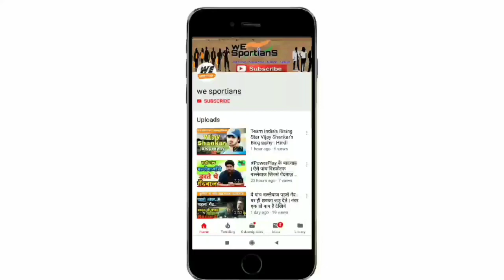अंपायर के विवादित Soft Signal पर बड़ा फैसला | New Rules of ipl 2021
BCCI MAKES NEW RULES FOR UPCOMING IPL 2021 | New Rules of ipl 14 | Bcci | ipl 2021

All The Information,Images & other Contained in This Channel are For General Information,Entertainment,News And Knowledge Purpose only, The Information We Provided By Reading News Papers, Blogs And Books,News Channel etc. So we Can't say Information we provided is undoubtedly accurate,You Have To Verify this Yourself Before Make Any Comment.